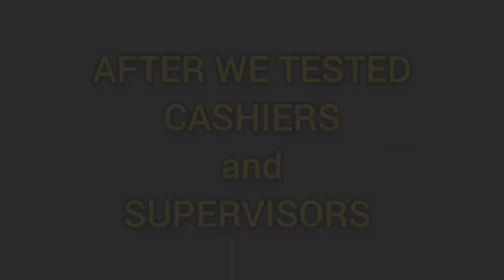My DIY (Do It Yourself) slug repellent plant collars were not attacked by slugs, the ctrl was eaten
Absolute proof of a method of preventing slug infestation in my squash plants.  Result of experiment.  My DIY (Do It Yourself) slug repellent plant collars were not attacked by slugs, the ctrl was eaten.